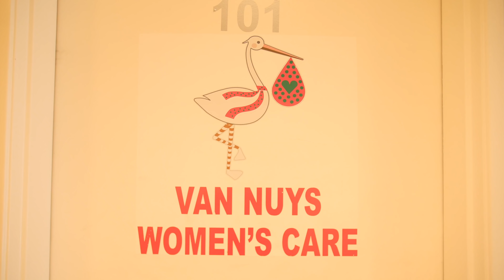HEARING HIS HEARTBEAT!